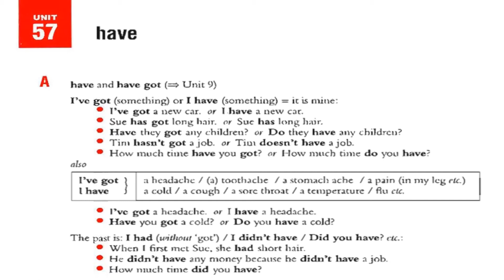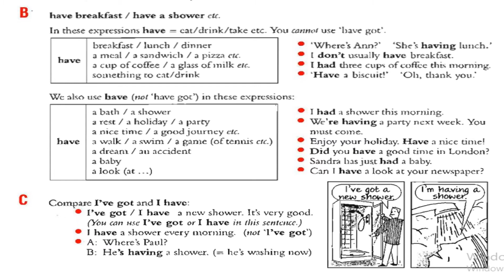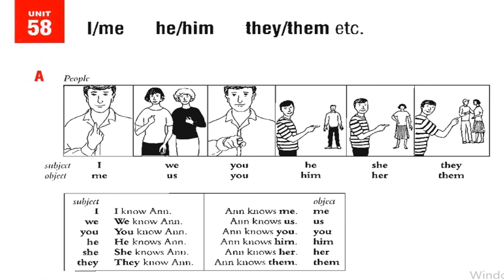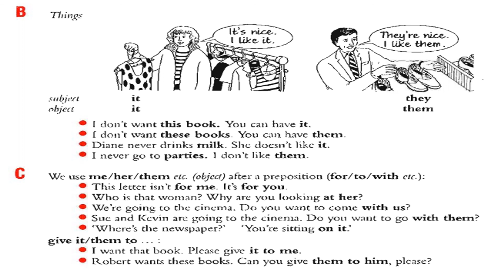A1-A2 İngilizce En Hızlı Nasıl Öğrenilir? BAŞLANGIÇ SEVİYE (A1-A2) Gramer (have, me, him, them)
A1 - A2 İngilizce En Kolay Nasıl Öğrenilir? Başlangıç Seviye İngilizce En Kolay Nasıl Öğrenilir? İngilizce Başlangıç Seviye Gramer Dersleri. Başlangıç, orta ve ileri seviye İngilizce gramer dersleri ile okuma, anlama ve konuşma becerinizi en pratik şekilde geliştirmeyi hedefliyorum.  Umarım beğenirsiniz. İyi çalışmalar.